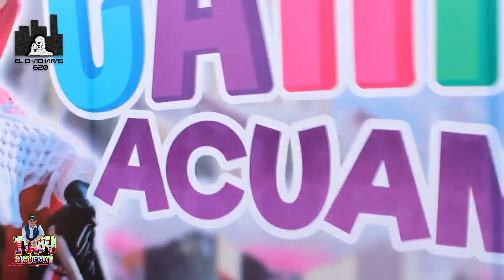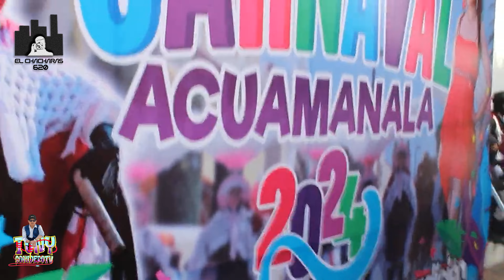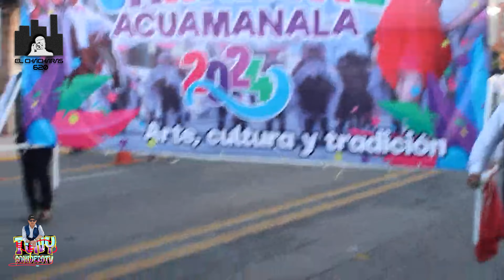ASI DAMOS INICIO A LOS CARNAVALES DEL 2024 en TLAXCALA 🎊🎊